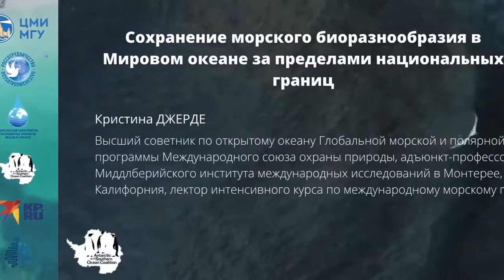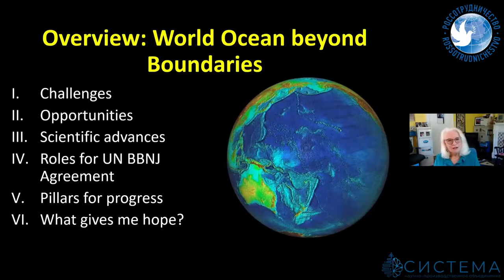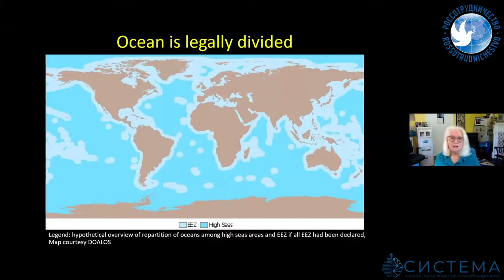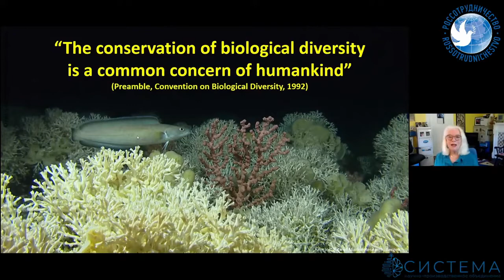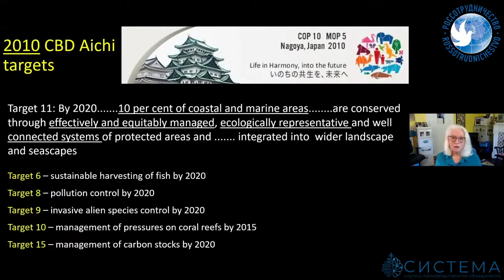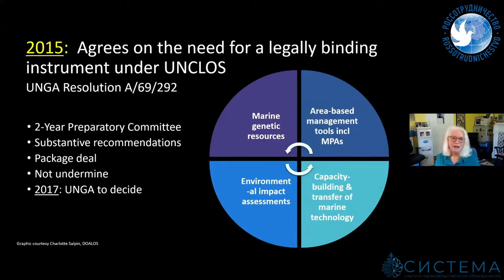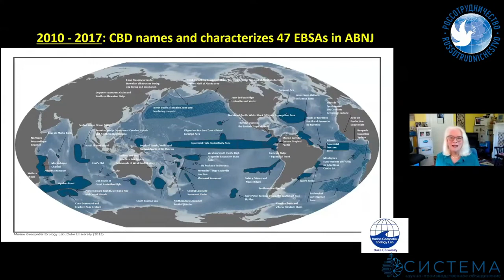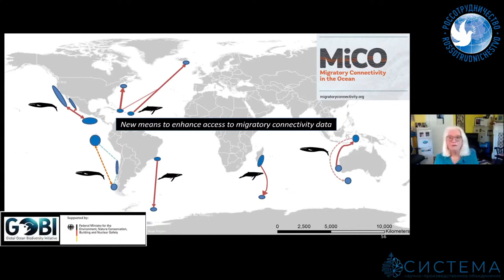Кристина ДЖЕРДЕ Сохранение морского биоразнообразия в Мировом океане за пределами национальных грани